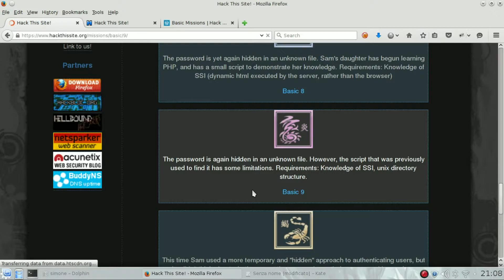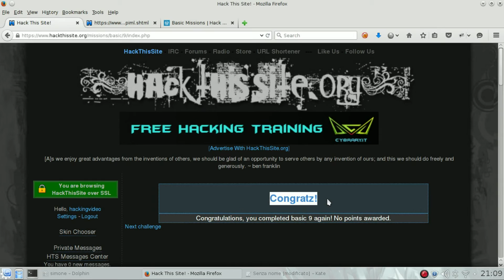HackThisSite - Basic 9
HackThisSite - Basic 9 solution video